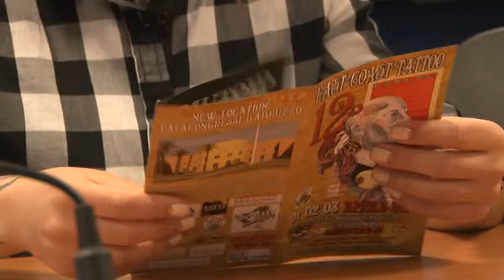12° East Coast Tatoo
Il Palacongressi di Montesilvano ospiterà dal 1 al 3 aprile East Coast Tatoo, kermesse dedicata all'arte dei tatuaggi che vedrà tanti artisti in gara